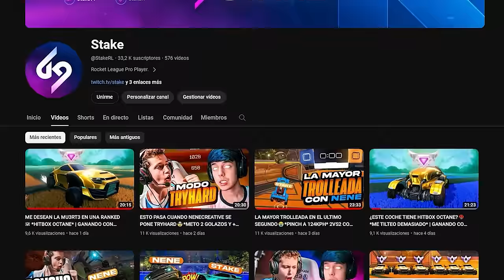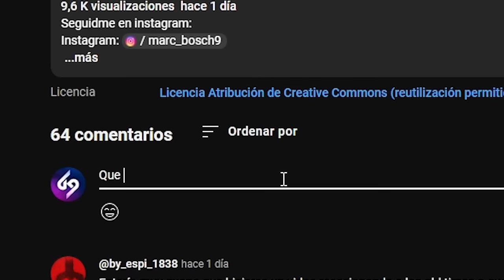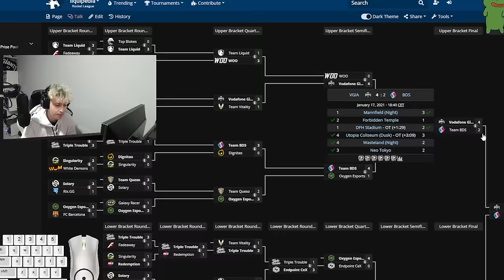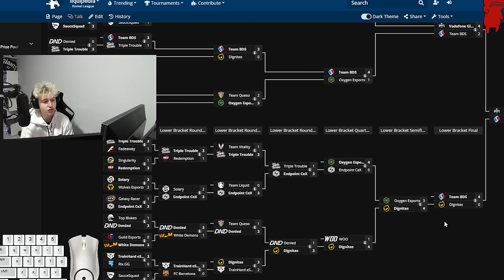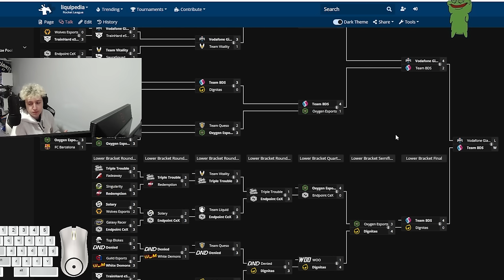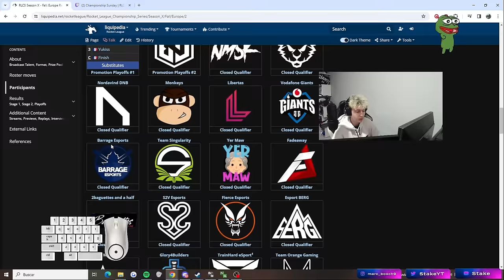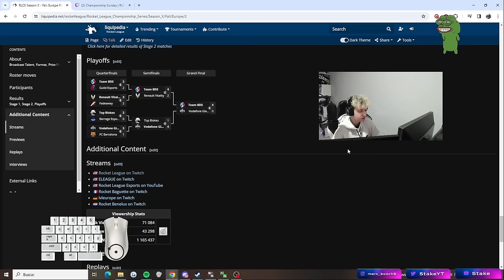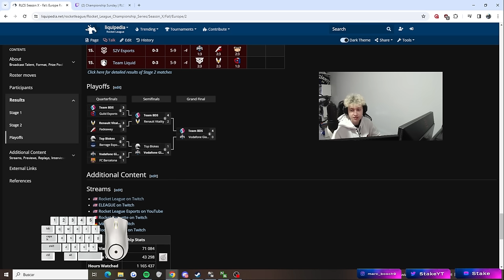EL DIA QUE NO FUI CAMPEON DE EUROPA POR UN GOL😢*MI PASO POR LA RLCS*